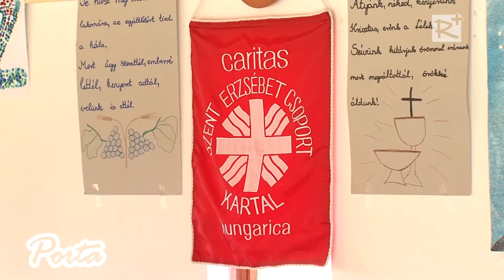Karitász tábor Kartalon harmadszor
Idén nyáron már harmadik alkalommal rendezték meg a Karitász tábort a helyi hitoktatásban résztvevő gyerekek számára Kartalon. Idén korosztályonként egy-egy hetesek a foglalkozások: július 13 és 17. között az 1. és 2. osztályosokat, míg július 20-24-ig a 3. 4. és 5. osztályos gyerekeket táboroztatják a Mindenki Parkjában. A mindennapi programok közt szerepel a hitoktatás, az énektanulás, a kézműves foglalkozás, a közös játék valamint egy egynapos babatpusztai kirándulás.

2015. július 4.